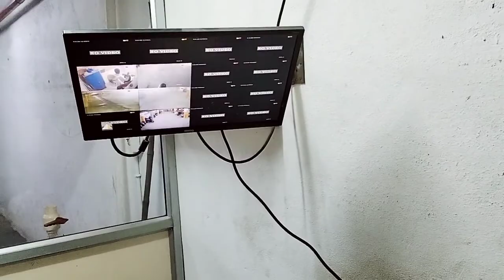Cctv cameras service.call.9032451690